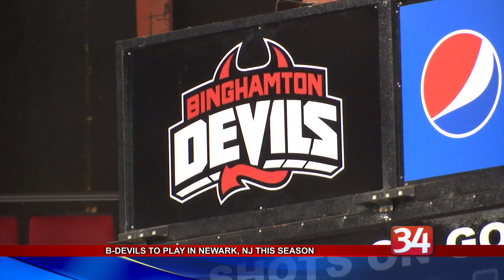Devils to play in New Jersey